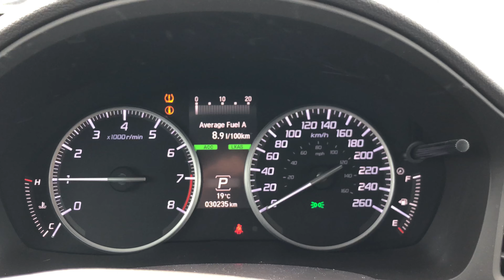2017 Acura ILX Premium P4741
Bellanova White Pearl on Black Leather